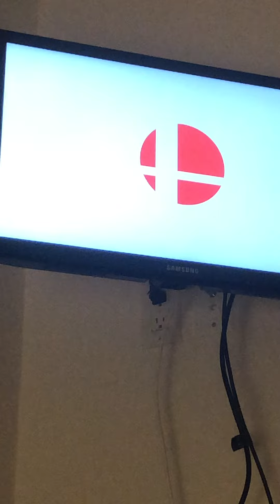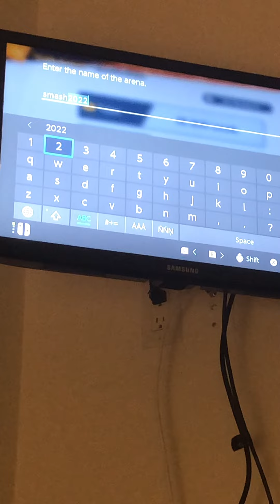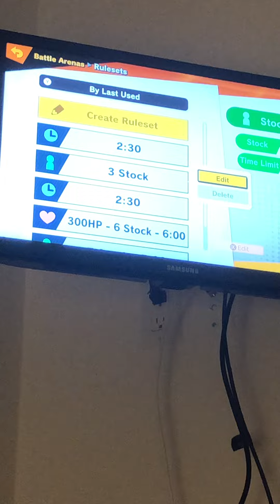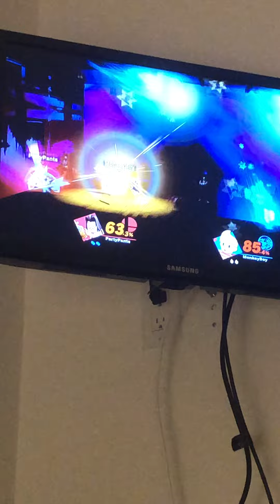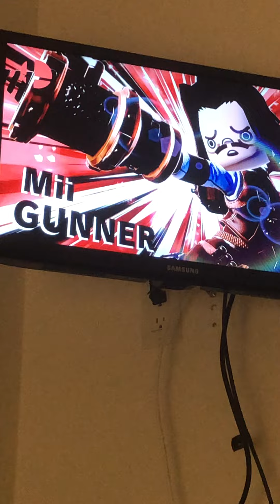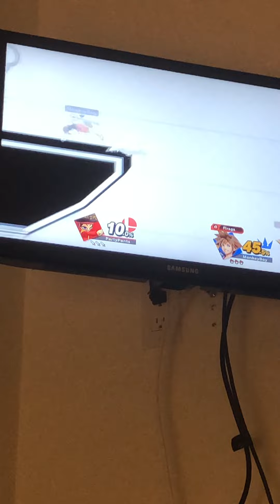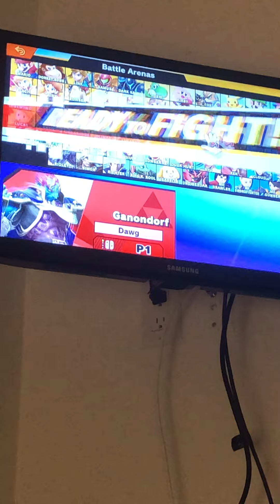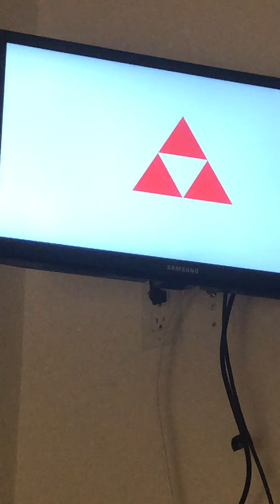Smash 2022 (part 2)